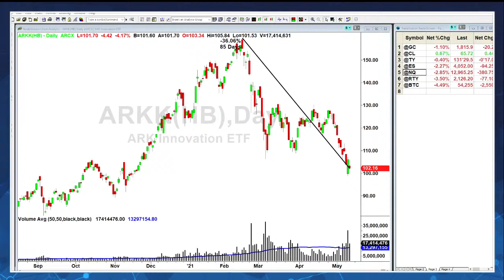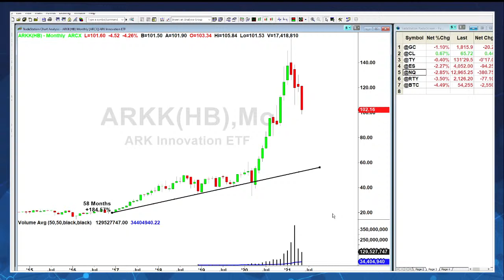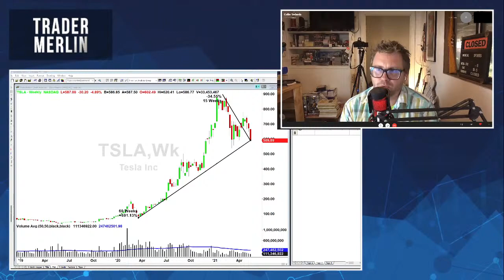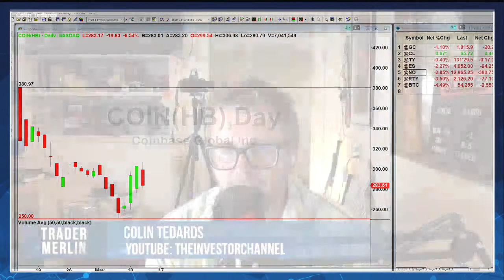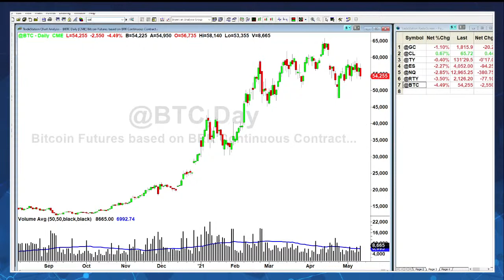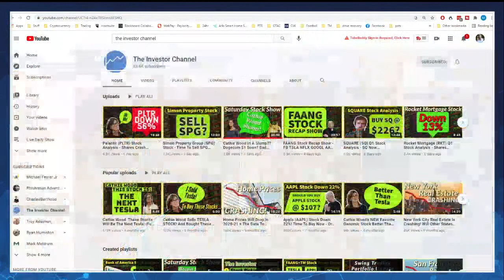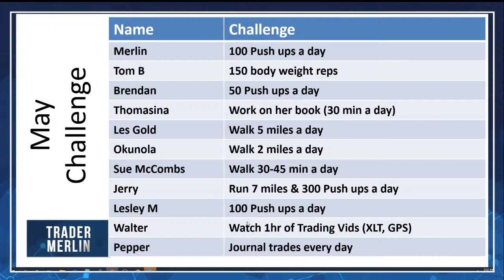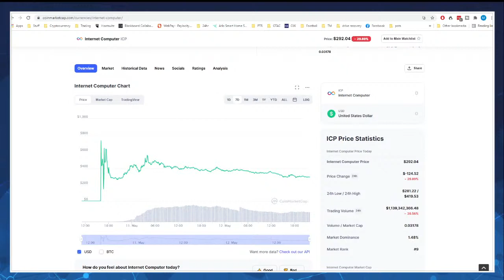ARKK: Sinking Ship?! with Colin Tedards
Catherine Wood’s ARKK fund has vaulted her to Rockstar status in the financial world. Was it skill or luck? Today Colin Tedards of “The Investor Channel” joins me to look at some of the fundamentals of the top positions she is holding in the ARKK ETF. We will evaluate Teladoc, Palantir, Tesla, Roku, Zoom, and more! We will also sprinkle on some technical to sweeten the pot!
Join us live at 2pm PST and send in your questions!